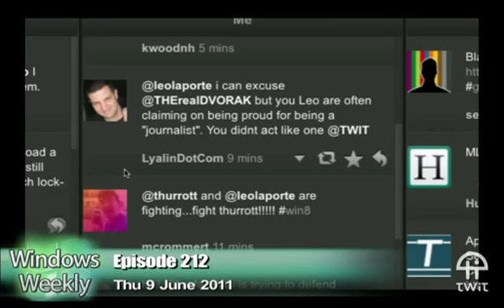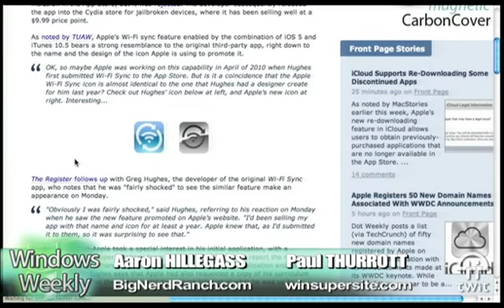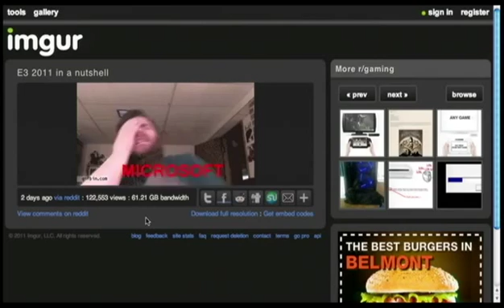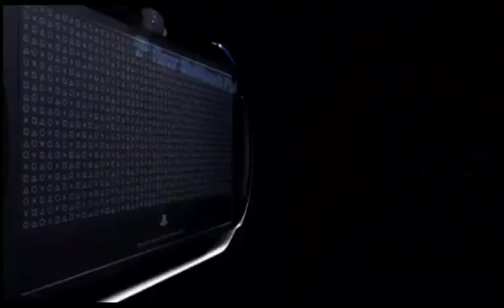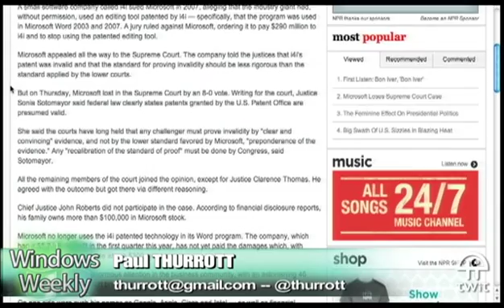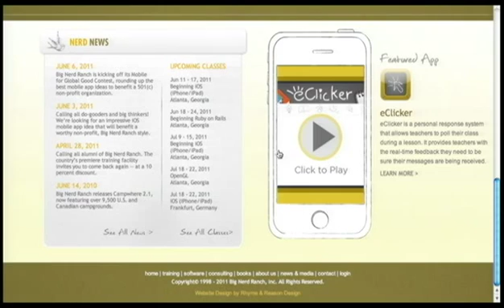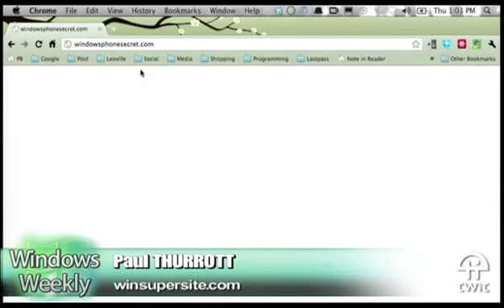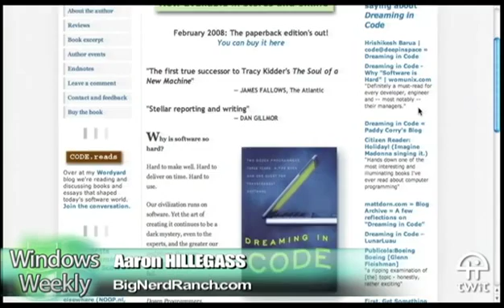Windows Weekly 212: You're Just Wrong Leo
Is Leo wrong about Windows 8?, what MS should do about Apple's Cloud, gaming news from E3, and more.
Guest:Aaron Hillegass
Running time: 1:58:39